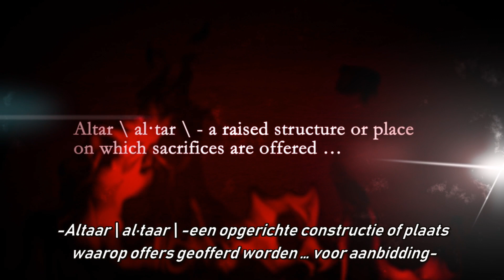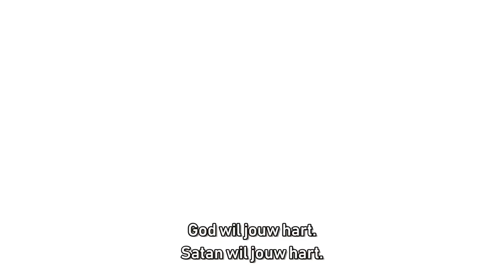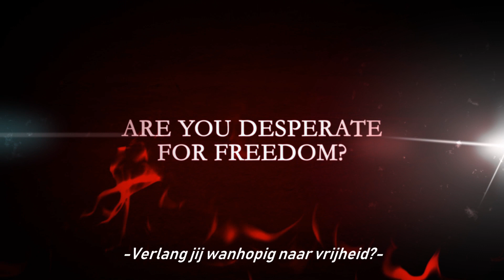Trailer "Hoop doet Leven" | Pure Life Ministries [NL ondertiteling]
Deze trailer is een onderdeel van een serie naar het gelijknamige boek 'Seksuele Afgoderij'. De serie bestaat uit lezingen en getuigenissen en heeft al vele mannen geholpen bij het vrijzetten van seks- en pornoverslavingen. Deze serie is nu vertaalt en ondertiteld in het Nederlands en komt binnenkort beschikbaar.